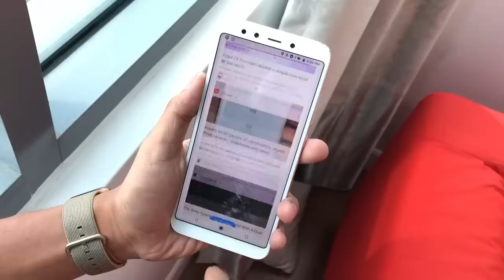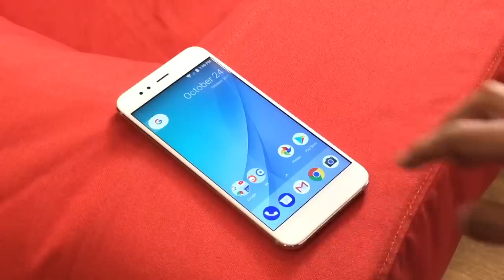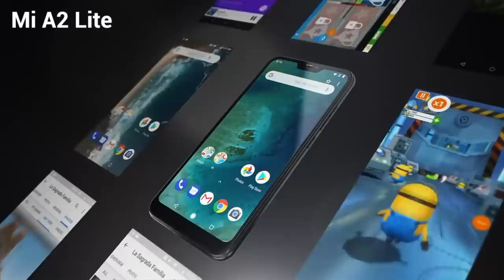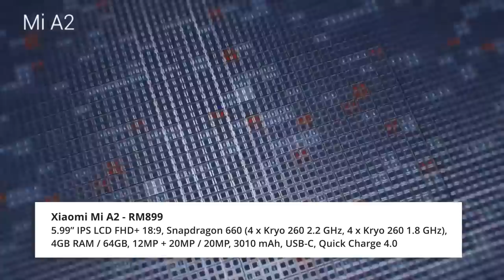Telefon Android One Di Bawah RM1000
Android One merupakan “technical standard” daripada Google bagi membolehkan pengguna mendapatkan pengalaman Android terbaik di dalam peranti bukan hasilan Google.

Antara manfaat daripada Android One ini, ia hadir dengan antaramuka Android asli, iaitu antaramuka Android asal tanpa diubah oleh pengeluar. Ia juga dijamin akan menerima sokongan sehingga 2 tahun, sekaligus membolehkan peranti Android One menerima kemaskini Android secara berterusan dalam tempoh ini.

Secara kasarnya, program ini membolehkan anda menikmati pengalaman Android seumpama di peranti Google Pixel, namun di bawah jenama dan harga yang berbeza.

Pengulas & Suntingan Video:
• Arib Ismail: